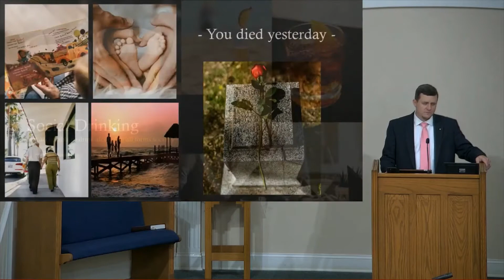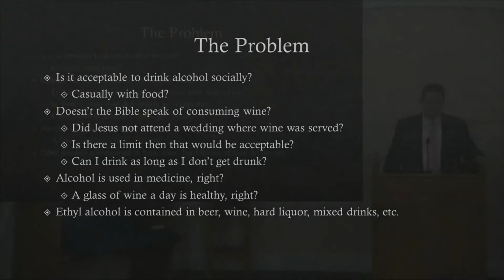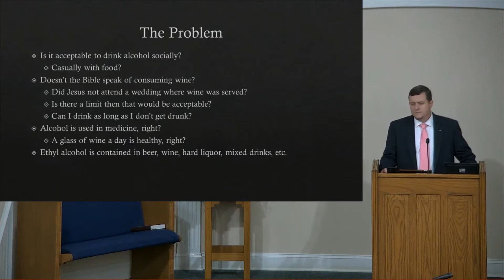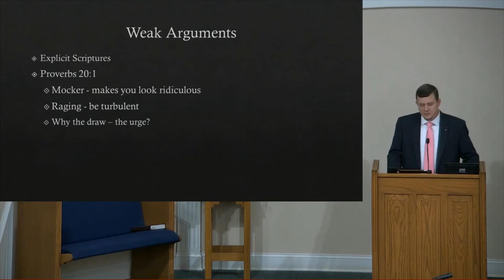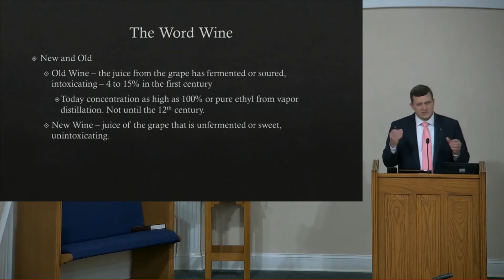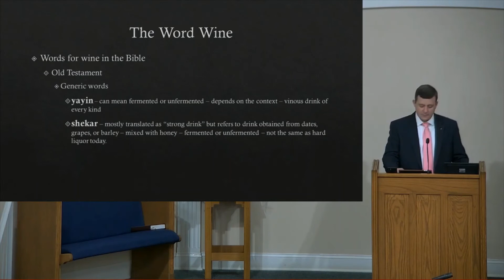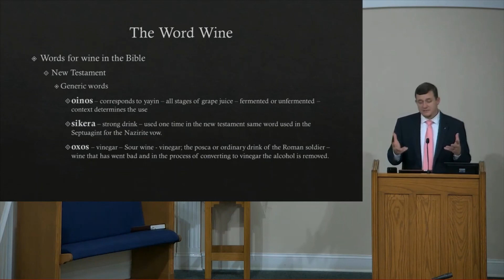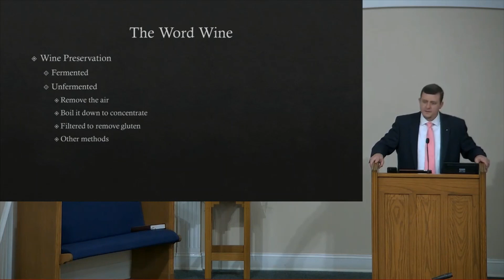Social Drinking Pt. 1 - Matthew Crosswhite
This is part 1 of a 3 part series of videos on the topic of social drinking.